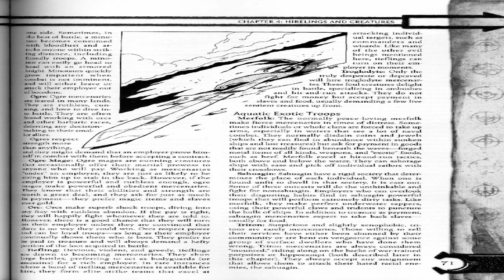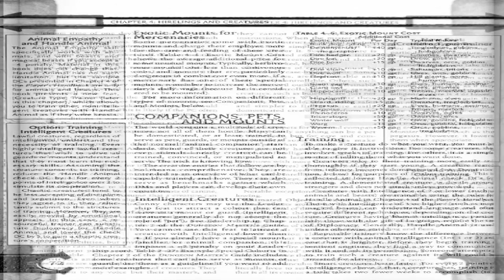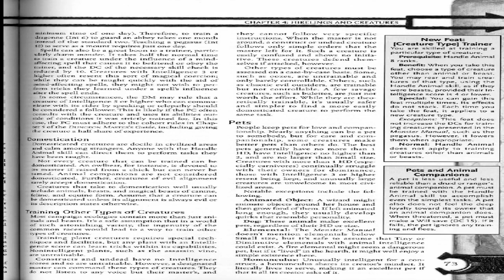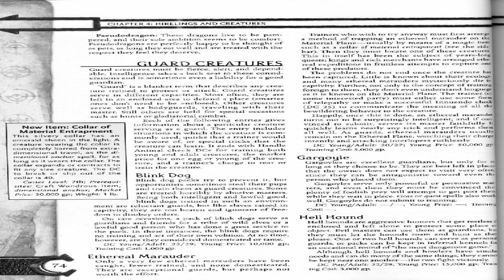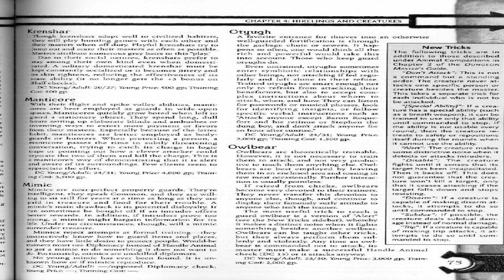D&D Arms and Equipment Guide Chapter Four Part Three